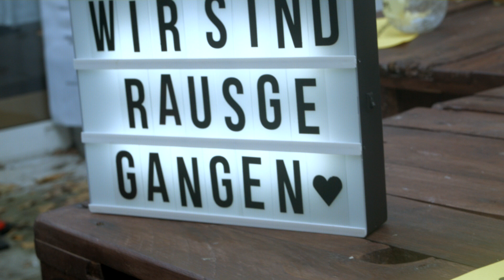Rausgegangen Geheimkonzert #13 - HANDMADE MOMENTS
Ein Konzert im Büro ?!
Das gibt es doch nur bei Rausgegangen 😜

Die wunderbaren HANDMADE MOMENTS aus den USA waren bei uns zu Besuch im Rausgegangen Headquarter und wir sind immer noch sprachlos!
Ausgesprochen talentiert die beiden 🎤

Das wäre alles nicht möglich, wenn ihr nicht da wärt! ♥️

Die Rausgegangen Geheimkonzerte - geheimer Ort, geheimer Künstler! Nur Leute, die im Geheimkonzerte-Emailverteiler stehen (zum Beispiel weil sie sich während der Rausgegangen Crowdfunding Kampagne eingetragen haben oder bei einem vorherigen Konzert mitgebracht wurden) erfahren von den Konzerten ;)
Halte die Augen offen, es gibt immer wieder mal Aktionen, um in den Verteiler zu kommen.

Vielen Dank auch an Havana, Dom Kölsch, Fritz Kola und Haaner Felsenquelle!

PS: Unser Zusammen Leuchten Festival findet auch nächste Jahr wieder statt!